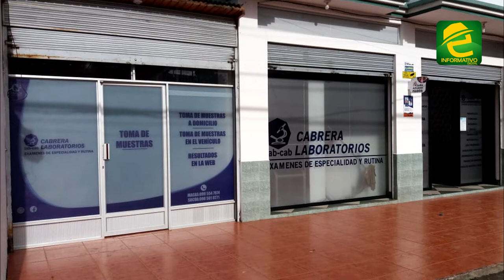Sector privado de la salud confirman incremento considerable de casos de covid 19 en Morona Santiago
SALUD: Morona Santiago, fuentes extraoficiales confirman que se registra un incremento considerable en el número de casos de covid 19 en la provincia.

Nuestro medio de comunicación consultó a un médico particular y laboratorio clínico privado de la ciudad de Macas para conocer más al respecto. Los profesionales de la salud brindan recomendaciones a la ciudadanía, sobretodo a no bajar la guardia.